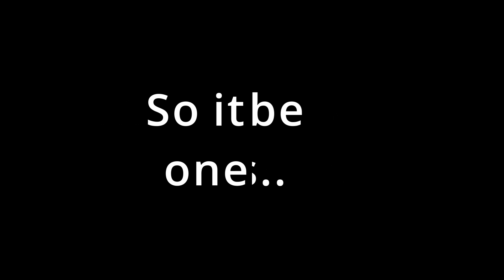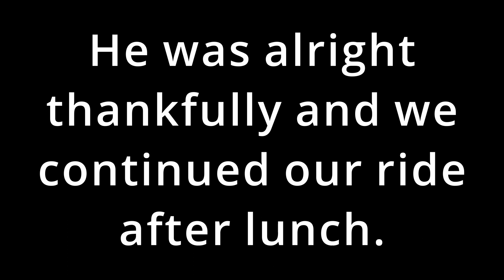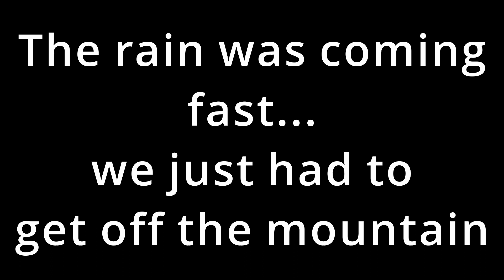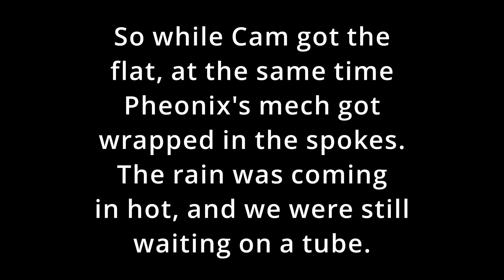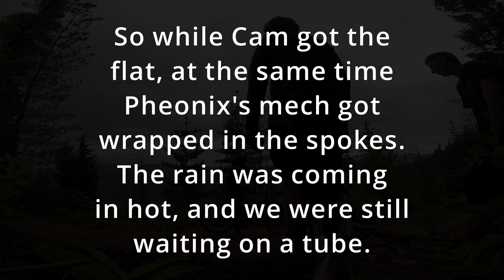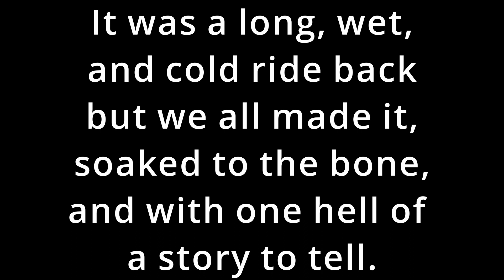Silver Mountain | The Storm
After a few mechanicals and a few crashes, our day was coming to an end. We knew the rain was coming, but we were unprepared for our string of bad luck on the last run of the day.